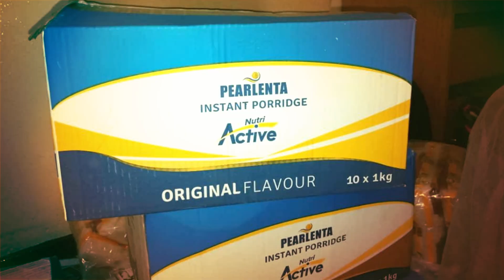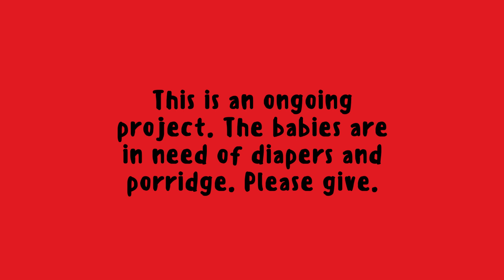Chitungwiza, Zimbabwa - Food Distribution 03-11-20